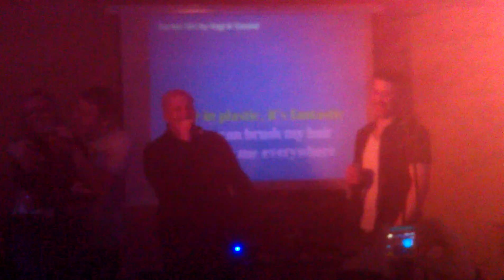Karaoke 17.02.2012 Teil 2.3gp